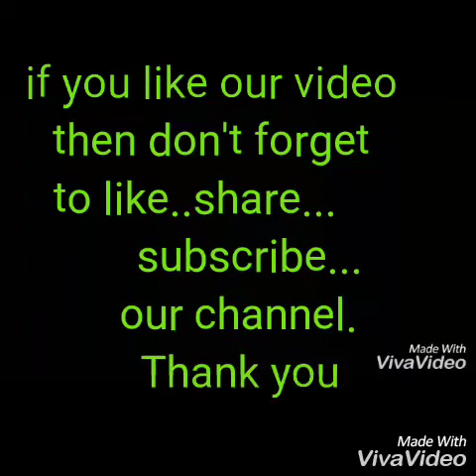POTATO CORN CHAAT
Ingredients
Potato
Corn
For garnishing
Red sweet chatni
Green chatni
Pomegranate
Dhai